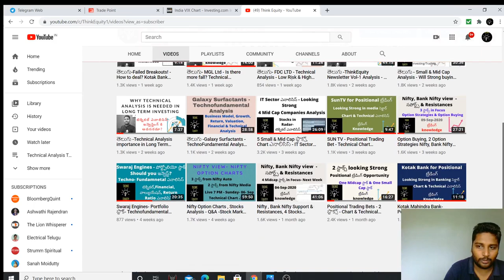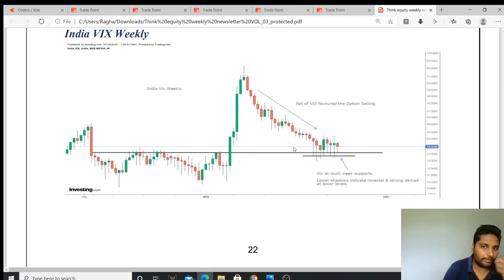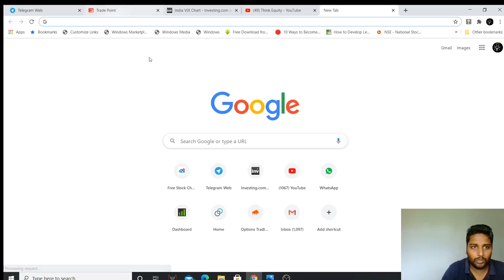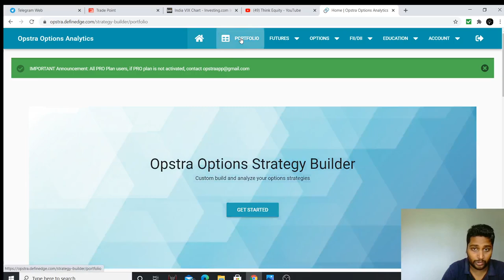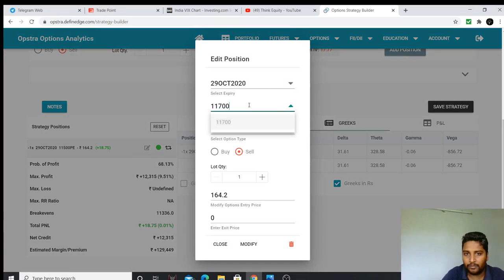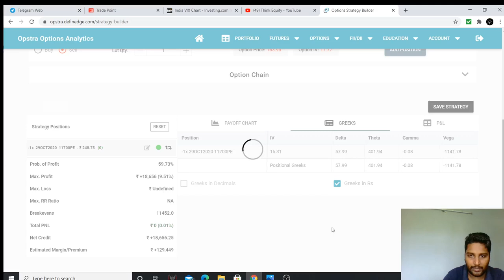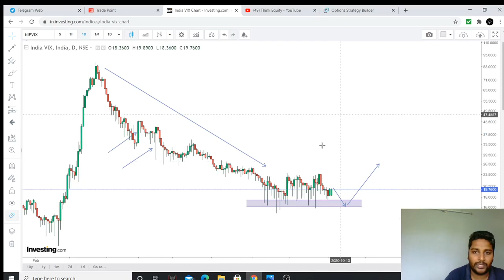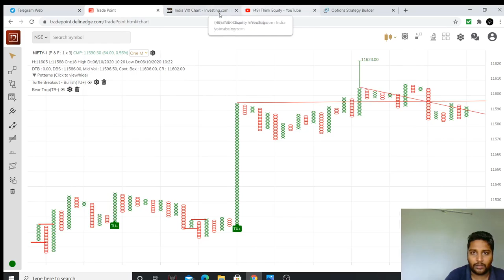తెలుగు-Option Selling- When it is Bad- India Vix - Options Knowledge Video-1 - FnO Telugu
Hello friends, I had explaind the importance of VIX in option selling.

1. The Dhandho Investor
2. Common Stocks and Uncommon Profits
3. One Up on Wall Street
4. Learn to Earn
5. The Unusual Billionaires
6. Reminiscence of a stock operator

Technical Analysis Books:
1. how to make money trading with charts
2. Technical Analysis and Stock market profits

Some Self-help books I recommend to read:
1. Power of your Sub- Conscious Mind
2. Think and Grow Rich
3. The Steve Jobs Way
4. Ted Talks
5. Crush It
My Video gear:
1. Samsung Galaxy S8
2. Dell Laptop
3. Microphone
4. Gorilla Pod